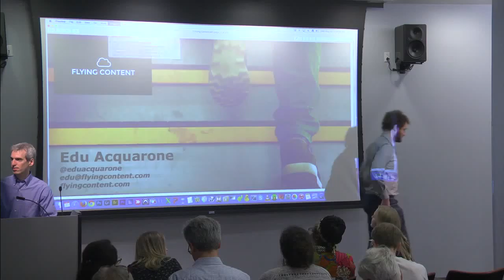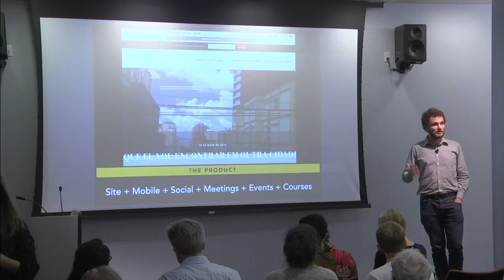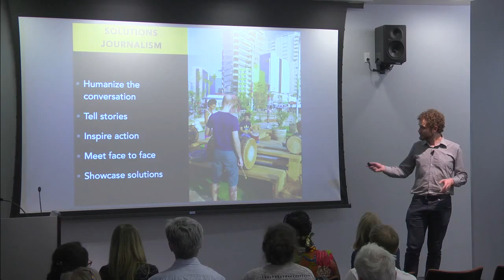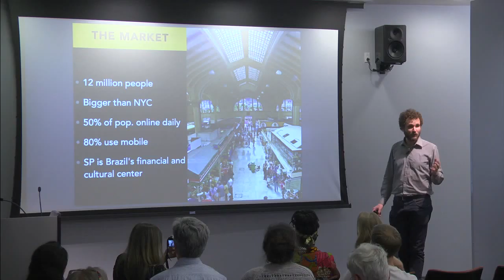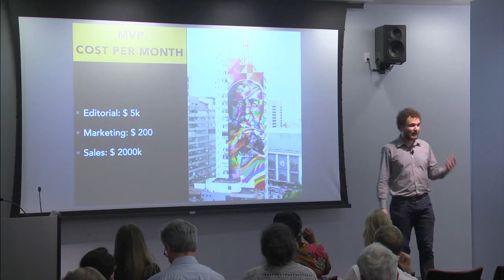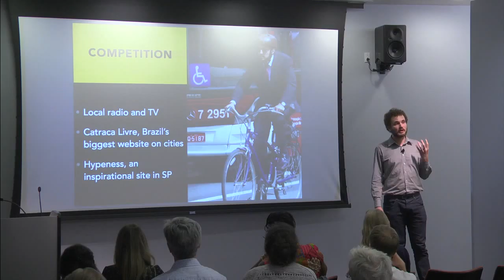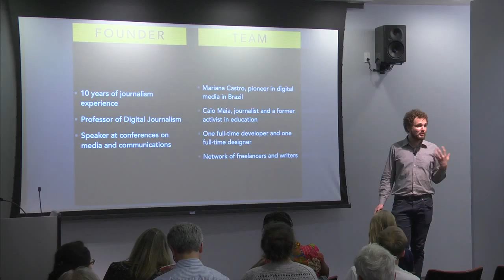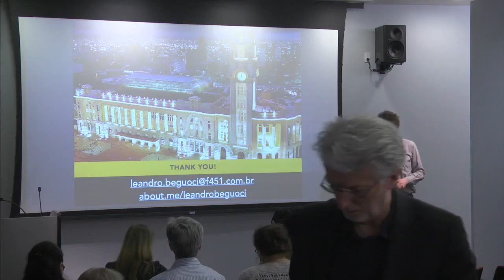HIdden City: Tow-Knight Startup Presentation